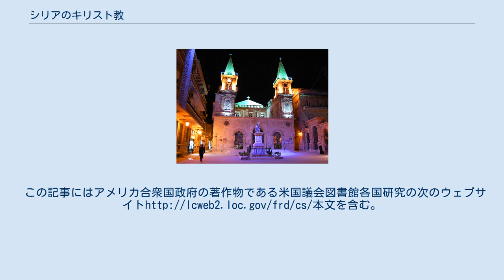シリアのキリスト教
シリアの諸教会の分岐略図 シリアのハマーにあるギリシャ正教の教会 シリアのキリスト教徒は人口のおよそ10%となっている。
最大のキリスト教派はアンティオキア総主教庁であり、メルキト・ギリシャ典礼カトリック教会がこれに迫り、シリア正教会が第三の教派である。
プロテスタントの少数派も存在する。
アレッポにはシリア国内で最も多くのキリスト教徒が暮らしていると信じられている。
 憲法が制定された際の国民による要求の結果、シリアの大統領はムスリムでなければならないと定められた。
しかしながら、シリアは国教を定めず、公式には一つの宗教を他宗教より重視する事を好まない。
 アレッポにある聖エリアス・マロン教会 ダマスカスでペトロが宣教していた頃のシリアは、キリスト教を受容した最初の地域の一つであった。
世界のどこよりも多くのキリスト教徒がダマスカスにいた。
ウマイヤ朝によるシリアやアナトリア半島への軍事的拡張の後は、イスラム教の教えが実践されるようになって多くがムスリムになった。
 今日では、ダマスカスには無視できない規模のキリスト教徒がおり、教会は街の至る所にあり、特にバーブ・トゥーマに密集している。
ミサは毎週日曜日に行われ、シリアでは日曜日は仕事をする曜日であるにも拘わらず、公務員は日曜日に教会に出席することが許されている。
公式なシリアの週末が金曜日と土曜日となっているが、キリスト教徒が寄付して作られた学校は土曜日と日曜日を週末としている。
 シリアのアサド政権は世俗主義を掲げており、宗教的少数派は寛容に扱われているため（2012年7月にダマスカスで起きた反政府テロにより死亡したラジハ国防相の様に政府や軍、バアス党の高官の中にもキリスト教徒が存在する）、2011年5月、国際キリスト教人権監視団体はシリアのキリスト教徒は反政府運動を政府そのものより恐れていると指摘しており、その懸念通り、アルカイダ系反政府勢力のアル＝ヌスラ戦線や過激派組織ISILが政府軍を放逐したイドリブ県やラッカ県などでは改宗や人頭税（ジズヤ）が課されたり、場合によっては処刑される事案も発生している。
 アレッポにあるキリスト教徒の暮らす古い一角 キリスト教徒は、（僅かに残るシリアのユダヤ人と同様に）シリアのあらゆる生活の側面に関わっている。
 市場で説教と宣教を行った聖パウロの伝統を受け継ぎ、シリアのキリスト教徒は経済、学問、科学、技術、芸術、そして知的生活、娯楽、そして政治といった分野に積極的にかかわっている。
多くのシリアのキリスト教徒は公共部門と民間部門の経営者や責任者を務め、地方公共団体の首長、議員、そして政府の大臣を務めている者もいる。
一定数のシリアのキリスト教徒は同様にシリアの軍隊で将校を務めている。
彼らはキリスト教徒のみの部隊や旅団を構成するよりイスラム教徒との混成の部隊を望み、何度か行われた20世紀の中東戦争ではイスラエル国防軍を相手にムスリムの同僚と共に戦った。
シリアのキリスト教徒は日常の仕事に加えて、シリア内の開発が遅れている地域でボランティア活動も行っている。
結果として、シリアのキリスト教徒は基本的に他のシリア人からより大きな共同体にとって価値のある存在として観られている。
 シリアのキリスト教徒は聖書の教えに基づいて結婚、離婚や相続といった民事訴訟を扱う独自の裁判所を所有している。
他の共同体との協定によって、シリアのキリスト教会はイスラム教には改宗せず、イスラム教からの回心も受け入れない。
特筆に値するシリアのキリスト教徒は、年代史家アレッポのパウロ、チェスの選手フィリップ・スタンマ、そしてシリア系アルメニア人の音楽家ジョージ・トゥトゥンジィアンである。
 アレッポにあるフランシスコ会聖母マリア宣教会の修道院 シリアでのキリスト教コミュニティは人口の10%を構成しているが、その起源は大きく分けて二つある。
一つは、宣教師によって紹介されたカトリック教会とプロテスタントであるが、これら西方の教派の一員となっているシリア人キリスト教徒は少数派にとどまる。
もう一つは、圧倒的大多数を占める東方の教派に所属している人々で、キリスト教の最初期からシリアに存在し続けている。
主な東方教会の集団は次の通りである。
 アッシリア東方教会の信者は何人かが正教会信者やカトリックの信者であるが、殆ど民族アッシリア人である。
それぞれの教派が分裂したコミュニティを形作っているとしても、キリスト教徒は互いに連携を強化しつつある。
 多くのセクトをもた...